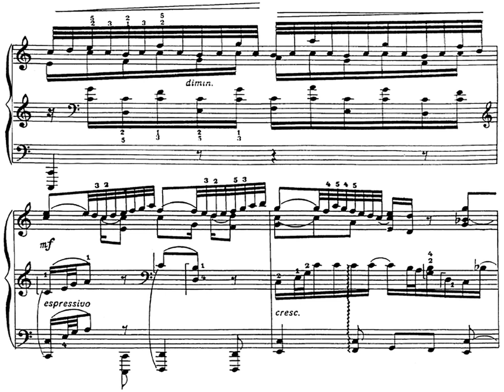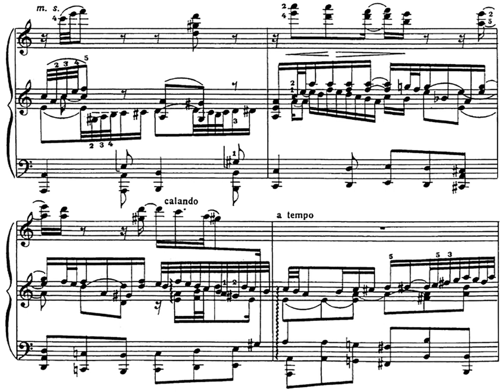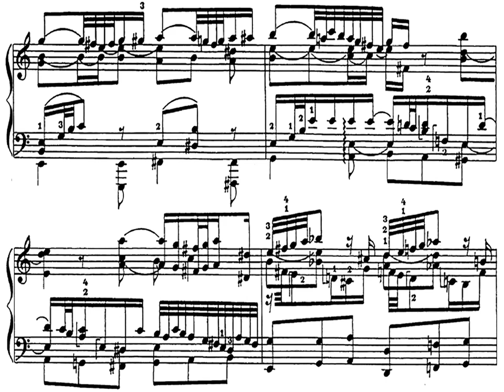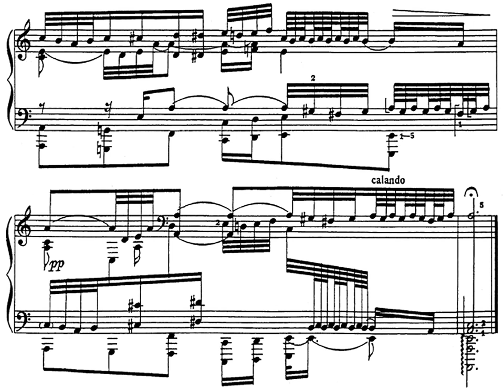[Arcadi Volodos] Bach-Feinberg: Largo from 5.Organ Triosonate BWV 529 for Piano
Largo from Organ Triosonate No.5 BWV 529 for Piano
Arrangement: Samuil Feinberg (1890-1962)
Piano: Arcadi Volodos (1972-)